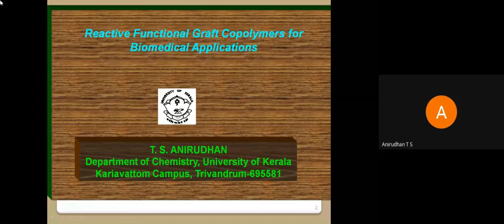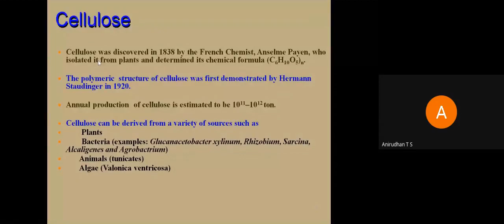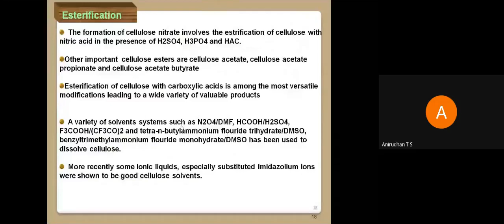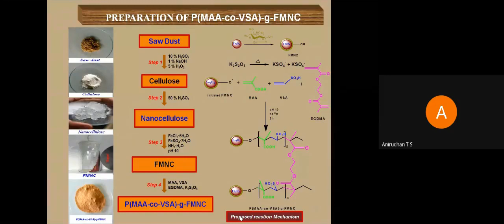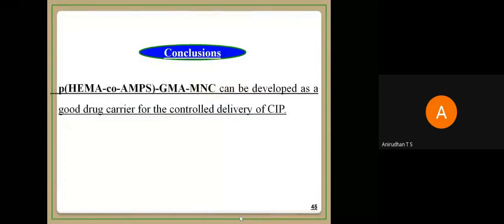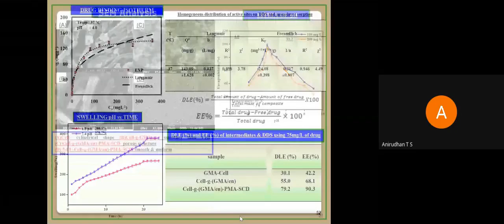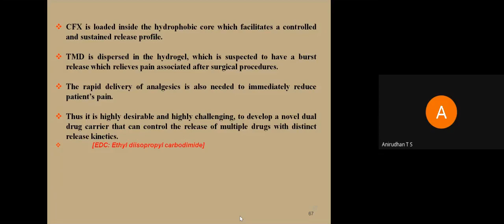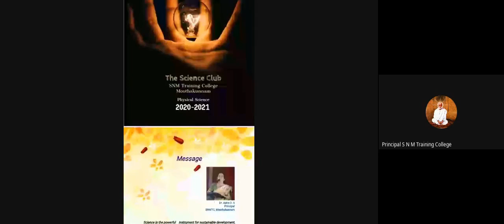WEBINAR ON SCIENCE FOR AND WITH SOCIETY ON 11/11/2020